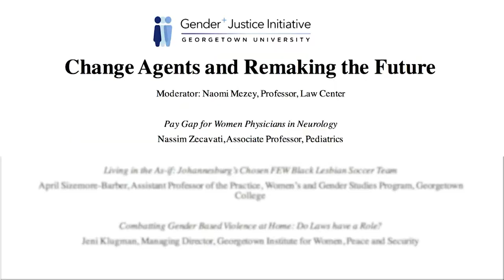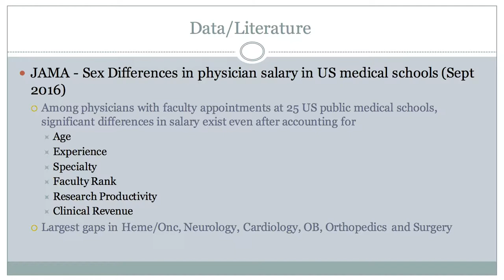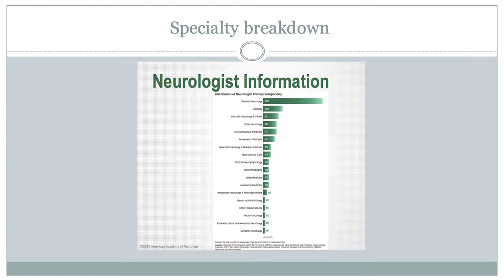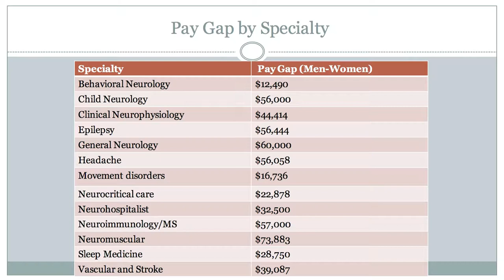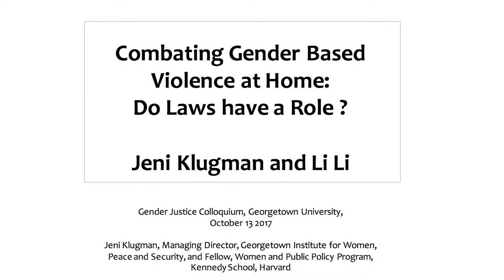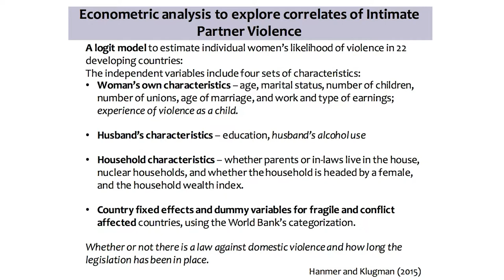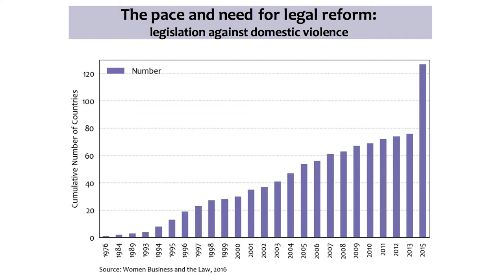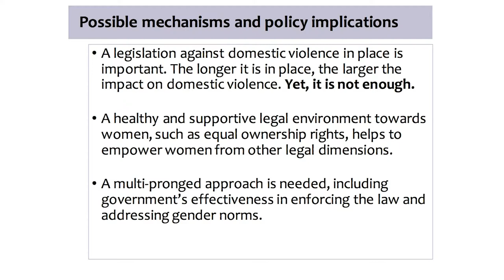Gender Justice Colloquium 2017 - Panel 3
CHANGE AGENTS AND REMAKING THE FUTURE (Moderator: Naomi Mezey, Professor, Law Center)

Panelists:
Pay Gap for Women Physicians in Neurology - Nassim Zecavati, Associate Professor, Pediatrics

Living in the As-if: Johannesburg’s Chosen FEW Black Lesbian Soccer Team - April Sizemore-Barber, Assistant Professor of the Practice, Women’s and Gender Studies Program, Georgetown College

Combatting Gender Based Violence at Home: Do Laws have a Role? - Jeni Klugman, Managing Director, Georgetown Institute for Women, Peace and Security